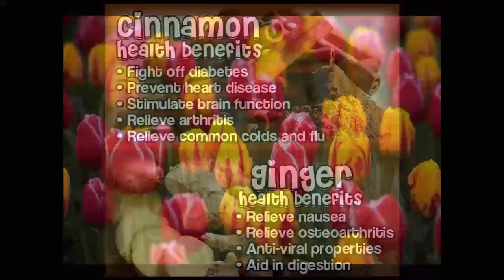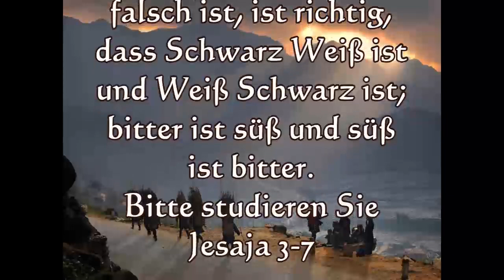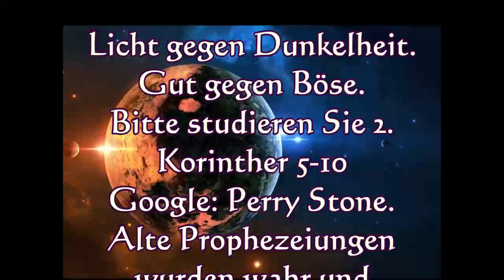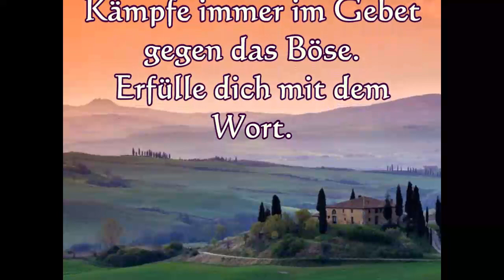Erstaunliches Leben 9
Erstaunliches Leben durch Jesus Christus!
Jesus kam, um uns unverdiente Gunst und Gnade zu schenken und unsere Seelen vor der ewigen Hölle zu retten!
Niemals basierend auf deiner Leistung!
Jesus ist dein Milliardengeschenk! Direkt von Gott!